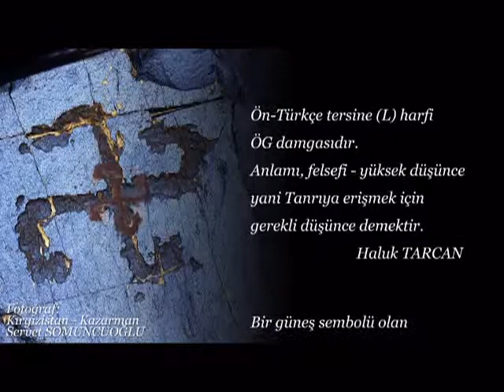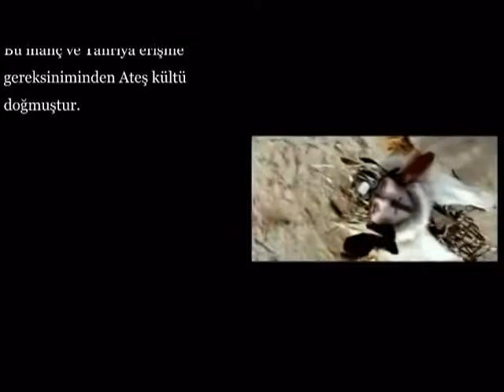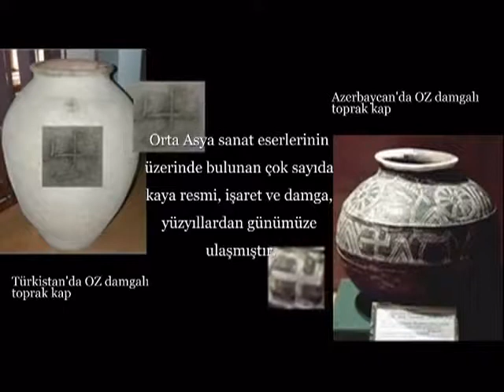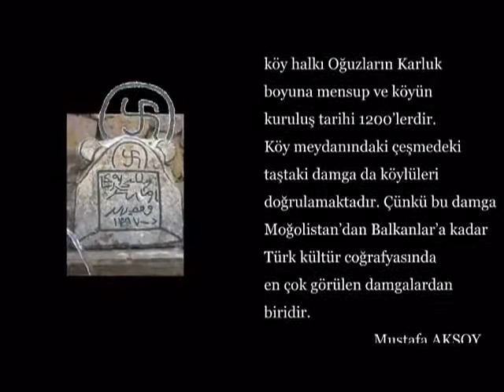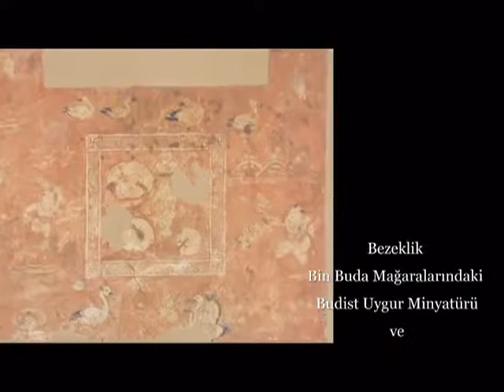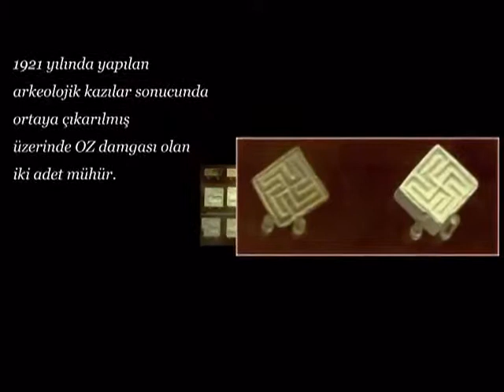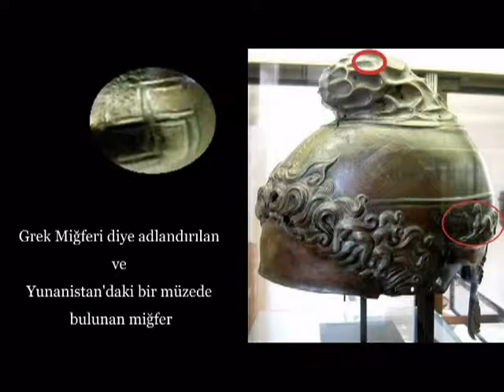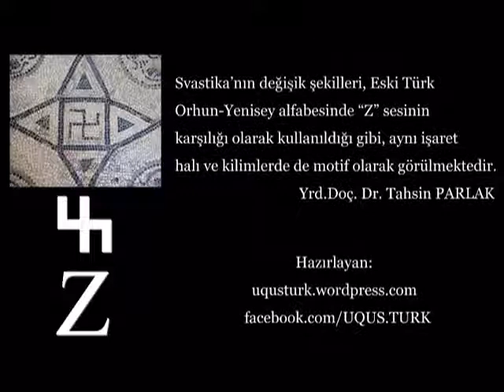Hitler benutze Zeichen der Ur-Türken (Info in der Kurzbeschreibung)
Das Hakenkreuz stammt aus dem Feuerkult (alter Schamanenglaube) der Turk-Stämme in Zentralasien. Entstanden zwischen ~ 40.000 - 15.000 v.Chr. Es setzt sich aus vier mal dem Buchstaben (L) zusammen. Das Zeichen symbolisiert die "übernatürliche" Verbindung mit Tengri. Das Hakenkreuz ist ein Sonnensymbol und es soll eine kreisende Bewegung darstellen. Es sagt aus: "Der, der von selbst erschaffen wurde".  Es gibt auch Beispiele mit fünf zusammengesteckten L´s. Der Schamanenkult, wird so erklärt:

So seien im Kosmos, die geruchlosen, farblosen, beweglosen und formlosen Erscheinungen Tengris in Materie übergegangen und kreisend auf die Erdoberfläche hinabgestiegen. Daraufhin soll er das altaische Volk erschaffen haben. Wenn die Menschen starben, fanden sie zu Tengri zurück. Viele Zeichen der alt-türkisch altaischen Kultur werden in Asien ausgegraben, wie zuletzt in den Pyramiden in China.

In Europa wurde das Hakenkreuz im 3. Reich oder aber auch im Römischen Reich benutzt. Wobei vermutet wird, dass das ein Erbe der Etrusker (Erbauer Roms) war, die aus Mittelasien stammten. In diesem Film von Uqusturk werden einige Zeichen behandelt.